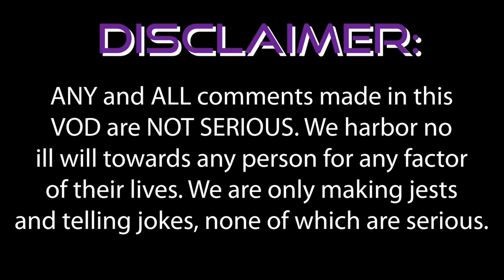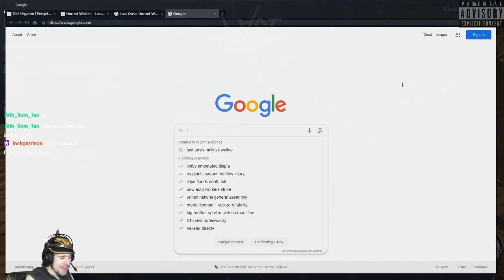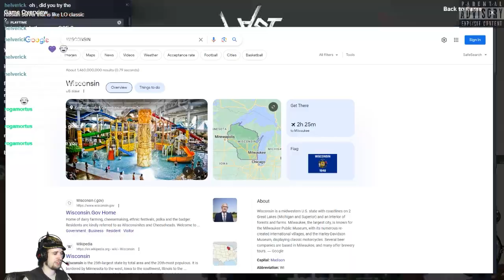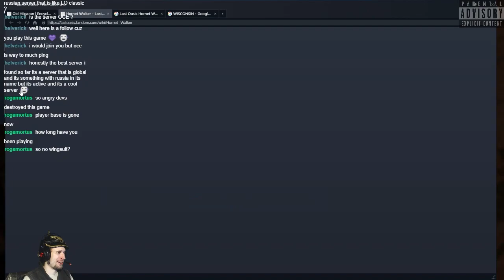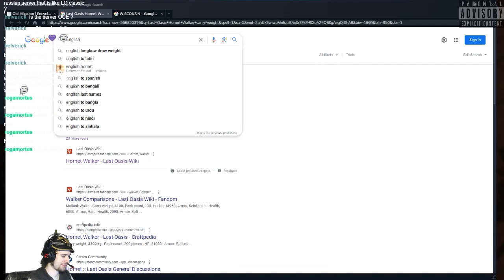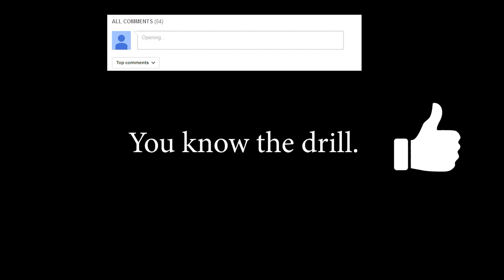(VOD Archive) Great Value Kiith Paktu's Bizarre Adventure! Last Oasis, Part 2!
This VOD was uploaded from my Twitch Channel, linked on this channel!

For Clip Highlights, Shorts and More Organized Videos, head over to my ACTUAL YouTube Channel,

I do not own or claim to have owned the claim to these assets at any point in time. Any copyrighted material that has appeared on my stream without my knowing and/or doing, I do not claim to own or have EVER owned.